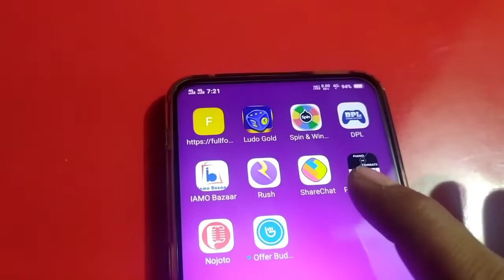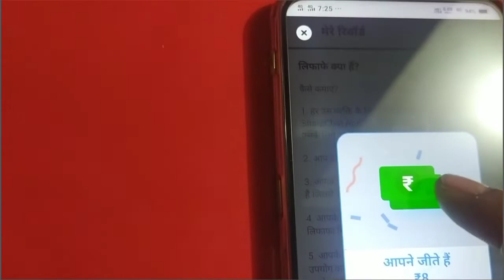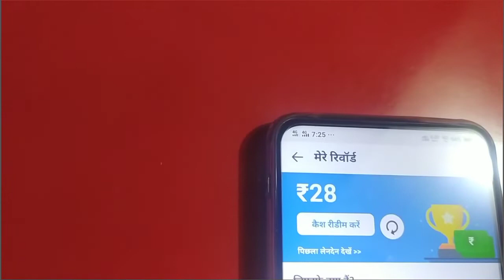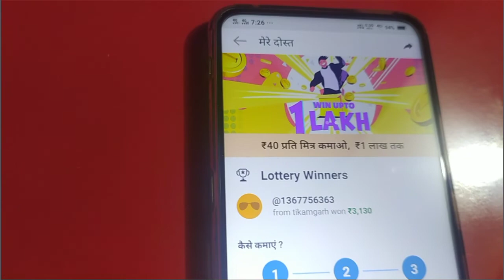Free scratch and win paytm cash || 2021 Best Paytm Cash Earning App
इस App में रेजिस्टर करने पर ₹200 मिलेगा पेटीएम कॅश

  Topic Cover:-
(1) scratch to win app
(2) new earning app
(3) free scratch and win paytm cash
(4) scratch and win paytm cash
(5) scratch and win paytm cash minimum redeem 1
(6) scratch and win paytm cash real or fake, (7) scratch karke paise kaise kamaye
(8) scratch to win app se paise kaise kamaye
(9) scratch to win app payment proof
(10) 2021 Best Paytm Cash Earning App